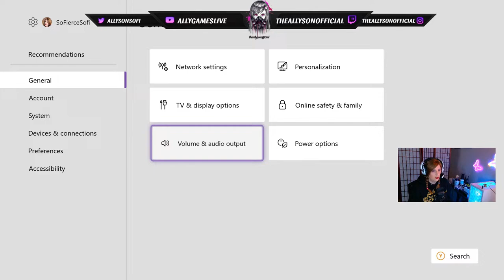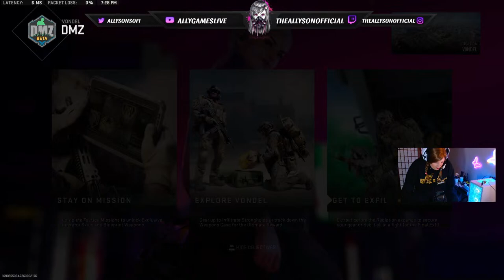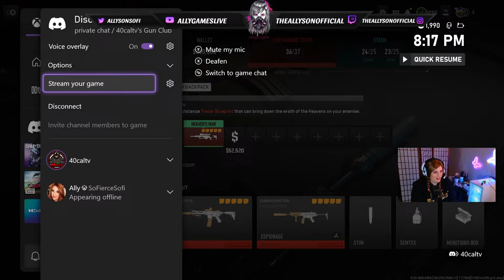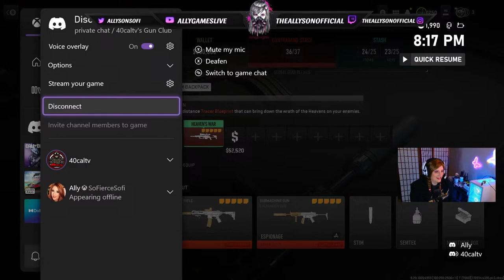DMZ - Fantastic Fridays! Lounging and Gaming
DMZ Raids with the Community